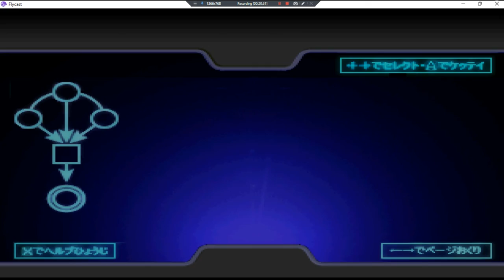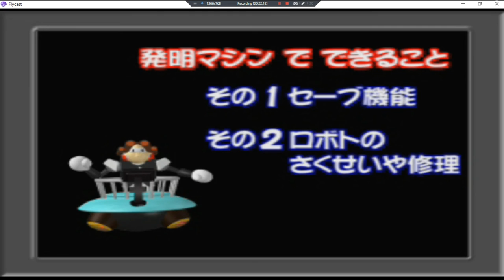Chou Hatsumei Boy Kanipan Bousou Robot No Nazo! •J• ~ GamePlay ~ OP&Gaming P1 ~ DC ~ 1080pᴴᴰ ~ 2022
Year Made: 2022 120fps [ReDone; FLYCAST; Plays Normal]
1080pᴴᴰ (With Fabulous & Outstanding 7.1 Audio For All DC Games)